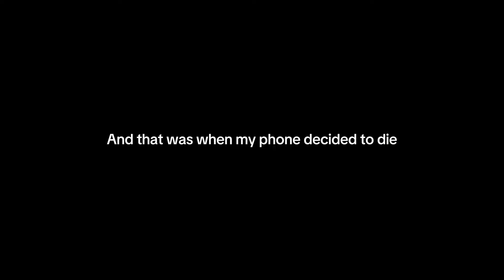Dragon Prince WATCH PARTY (S6E8 reaction)!!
IM SO SORRY FOR THE DELAY

and that yall had to see me cry like that